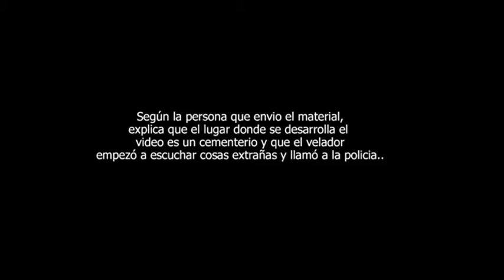Peliculas de teror: La Bruja 2 historia real